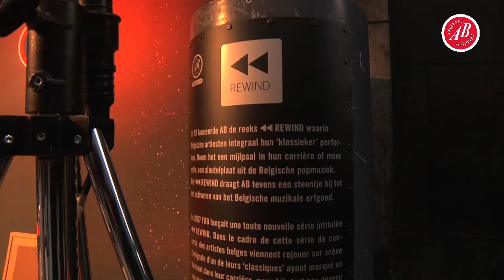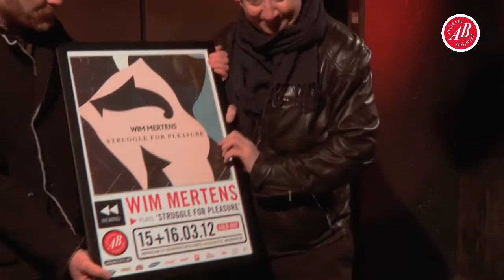Rewind 2012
Zaterdag 11 feb 2012 eerde AB opnieuw 4 artiesten/groepen met een ster in de Steenstraat naar aanleiding van Rewind, een reeks waarin Belgische artiesten hun klassieker integraal spelen. Met dit jaar De Mens, Luc Van Acker, Wim Mertens en De Puta Madre